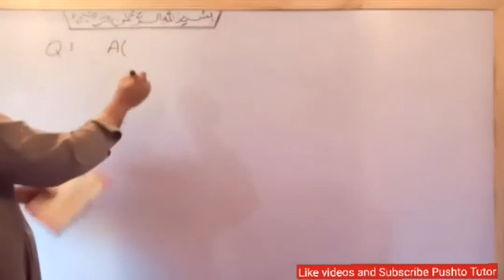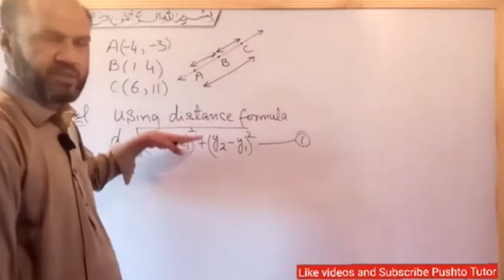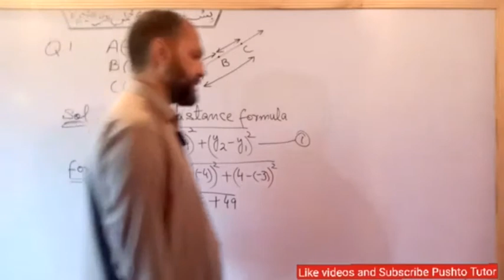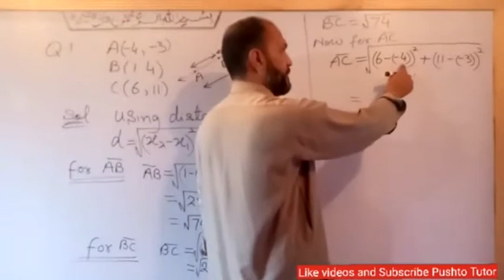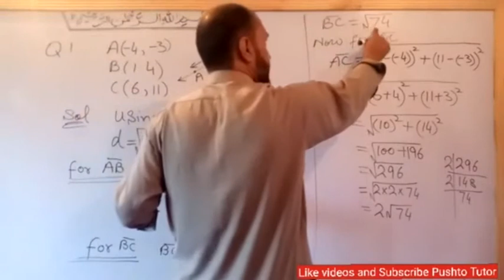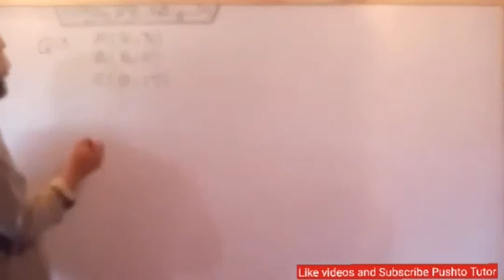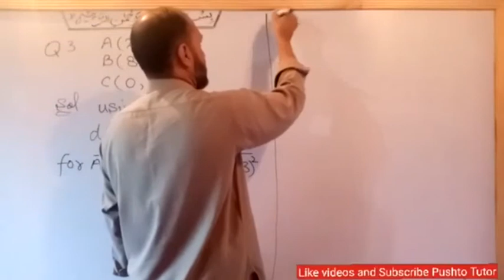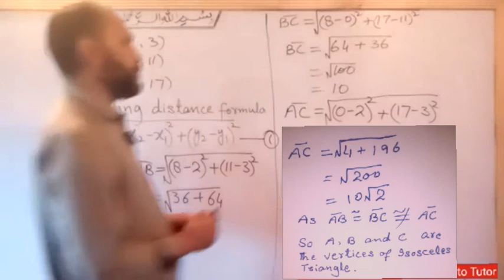Exercise 9.2 , Q.1 Q.3 , collinear points , pushto tutor, Kpk textbook, Lecture 96 , Maths class 9th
physics 10th All videos in this video the students of 9th maths will learn about the solution of exercise questions in unit 9 coordinate geometry